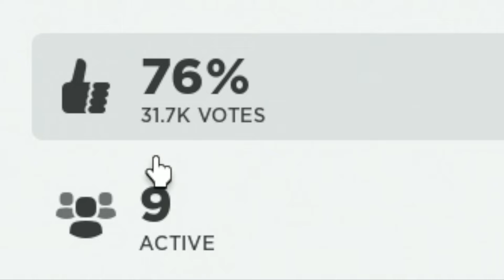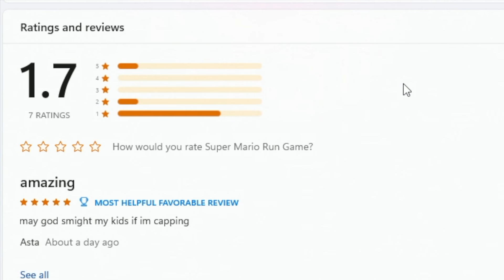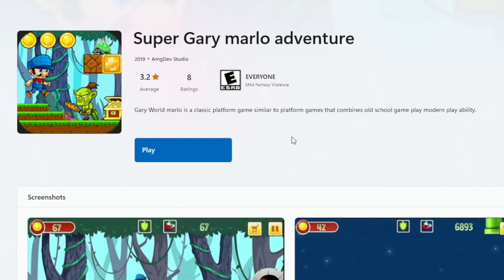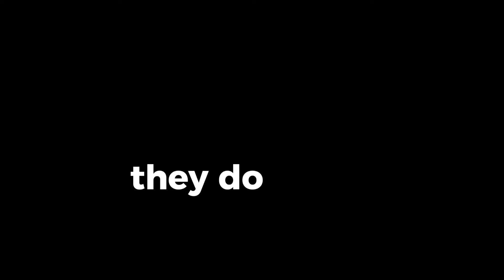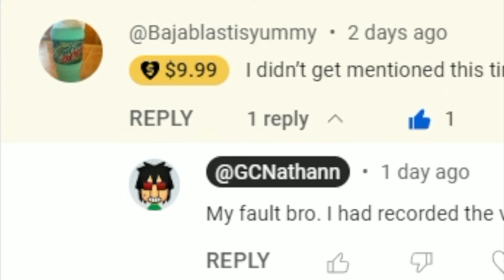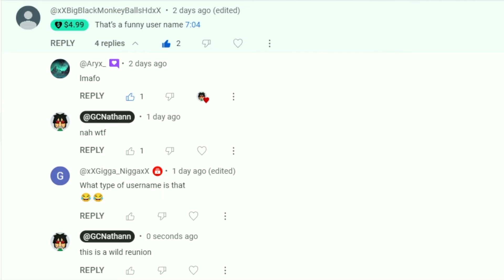If I die, the Mario game gets worse...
Today I am trying to beat 'New Super Mario Bros 2', but if I die, the Mario game that I am playing progressively gets worse and worse. Some of the games are literally unplayable...